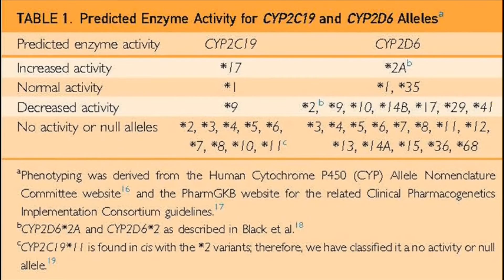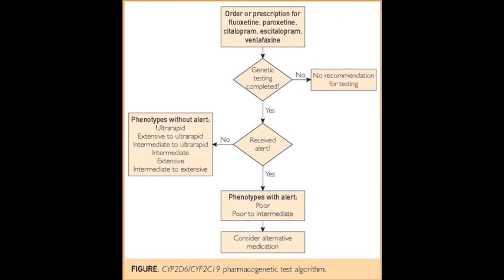Prescribing Guidelines for Antidepressants in Precision Medicine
Dr. Mark Frye, a Professor of Psychiatry at Mayo Clinic in Rochester, MN, provides clinicians with an insight in his article appearing in the July 2016 issue of Mayo Clinic Proceedings for the real and potential benefits of precision medicine in patients with psychiatric conditions. In conjunction with electronic medical records, patients will receive the best medicine for them at the earliest time possible in their care.